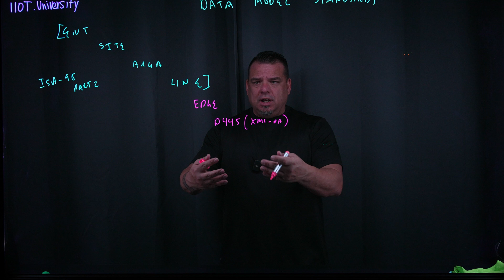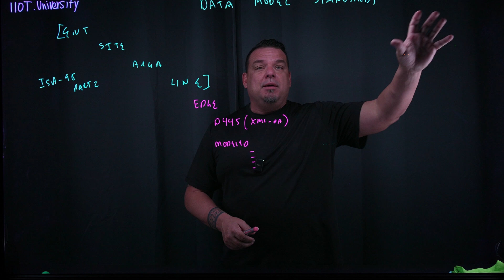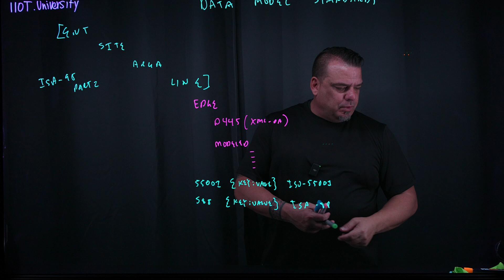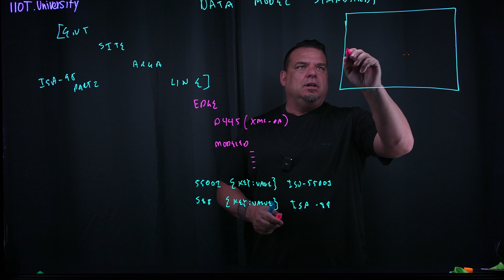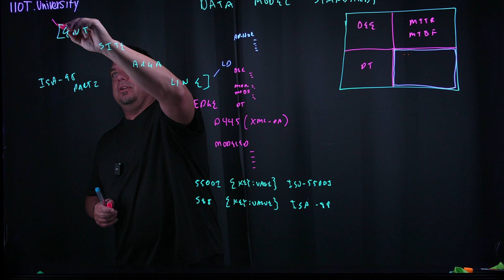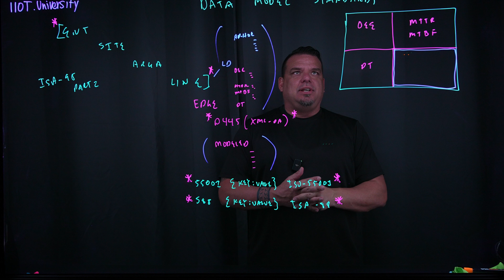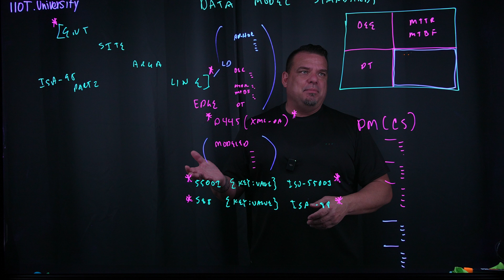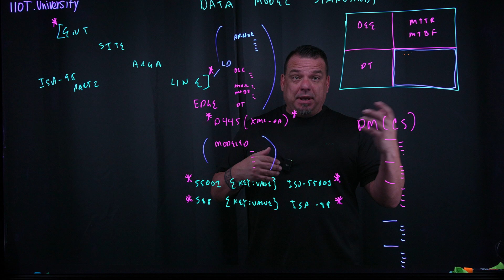Standards | When and How to USE Them